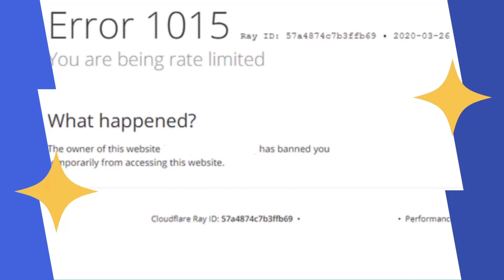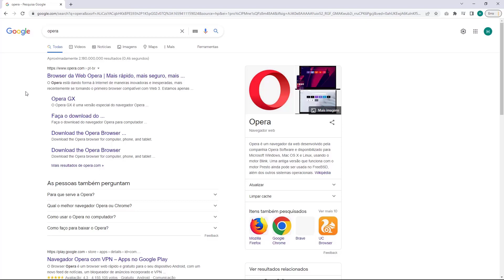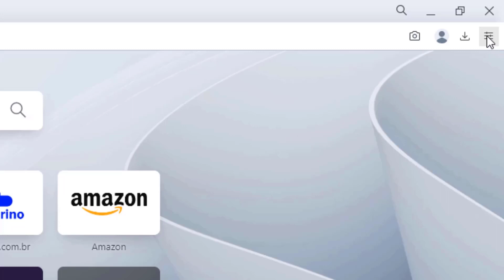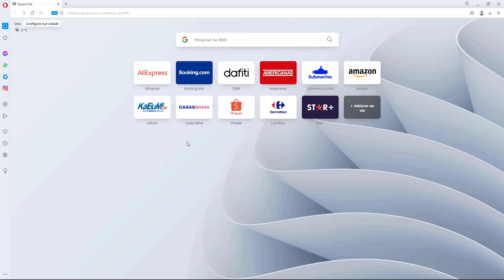COMO RESOLVER Erro 1015 You Are Being Rate Limited na Valuehost – rápido e fácil – 2022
Aprenda Como Resolver o erro 1015 You Are Being Rate Limited na Valuehost facilmente e em poucos minutos

LINKS IMPORTANTES!!!